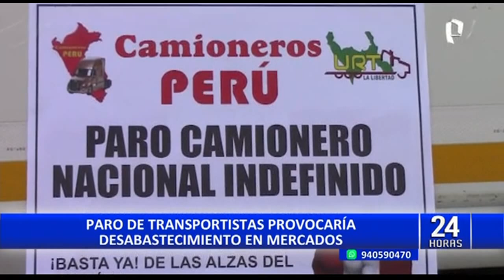Así se desarrollo el primer día de paro indefinido de transportistas en algunos lugares del país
Con bloqueos de carreteras y quema de llantas, así se desarrolló el primer día de paro de transportistas en algunas zonas del interior del país.

En Ayacucho, Chanchamayo, Nasca y Puno se registraron inconvenientes que, finalmente, fueron controlados por las autoridades policiales y locales.

Su pliego de reclamos incluye la reducción del precio del combustible, la devolución de los peajes y del impuesto selectivo al consumo y la eliminación de la competencia desleal y la reestructuración de la Sutran.

MTC

Desde el Ministerio de Transportes y Comunicaciones informaron que el 90% de las demandas están siendo atendidas y señalaron que las puertas del ministerio están abiertas para seguir dialogando con los transportistas.

En otras regiones como Arequipa, Tumbes, Trujillo y Lima el paro consistió en apagar sus vehículos al lado de las vías como medida de protesta

Agregaron que vienen trabajando con el ministerio de Energía y Minas para mitigar el impacto de la subida del precio del combustible.